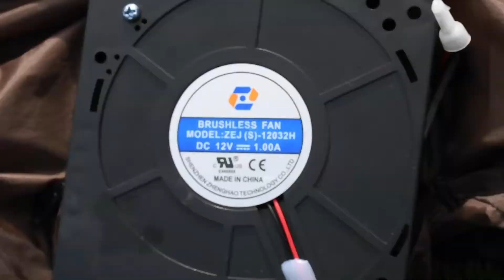6 Foot Halloween Inflatable Winged Jack-O-Lantern Trio by Aleko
Make this Halloween a special one with ALEKO’s 5.9-Foot Inflatable Jack-O-Lantern Trio. This family of spooky pumpkins evokes giggles and jitters as one pumpkin attempts to spread its wings leaving the other two apprehensive about the ride. Built-in LED Lights attract the eyes of neighbors, family, and friends while ensuring visibility day or night. The included UV Blower makes set up quick and hassle-free. When the festivities are over, it is quick and easy to deflate for transport or storage. The durable, waterproof polyester construction makes this inflatable perfect for outdoor or indoor use. Suitable for your garden, lawn, or patio – this Halloween inflatable comes with anchor ropes for secure fastening. This set includes everything you need to start decorating for the 31st today!